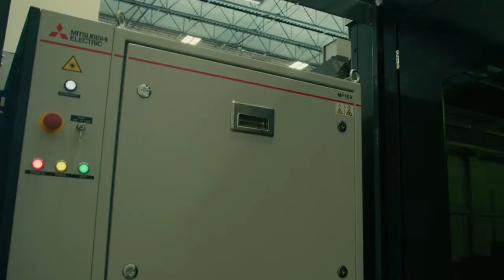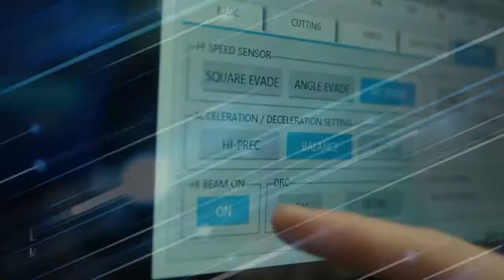Mitsubishi Laser – GX F ADVANCED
All Metals Fabrication is proud to introduce its latest acquisition, the Mitsubishi GF X Advanced laser. This powerhouse boasts blazing 10kW cutting power, slicing through even thick steel like butter.

But it's not just brute force - AI smarts ensure precise cuts, minimizing waste and reworks. Gas reduction tech cuts nitrogen consumption by up to 77%, saving you money and the environment. Plus, automatic zoom head adapts to material thickness, guaranteeing flawless results on thin sheets and hefty plates. All this translates to faster production, lower costs, and dazzlingly precise metal masterpieces.